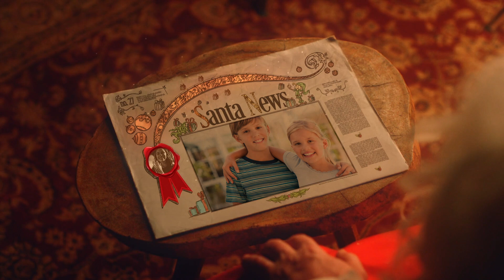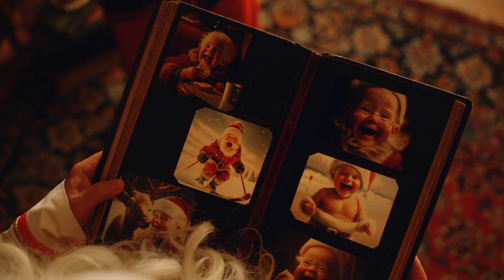La cuisine du Père Noël M FR